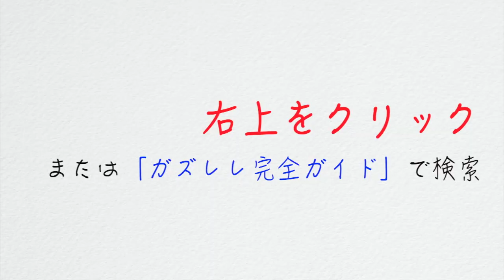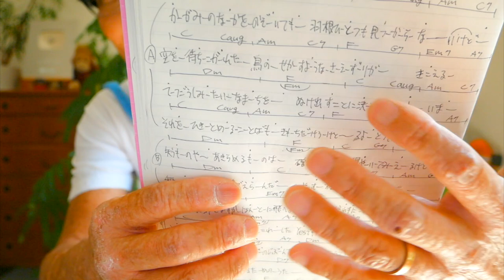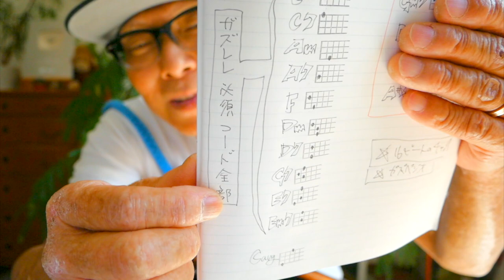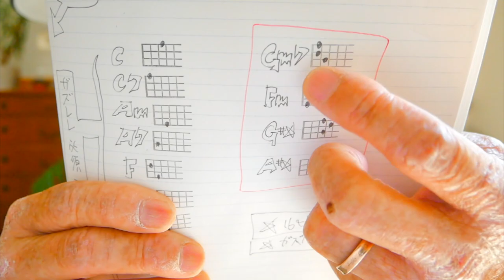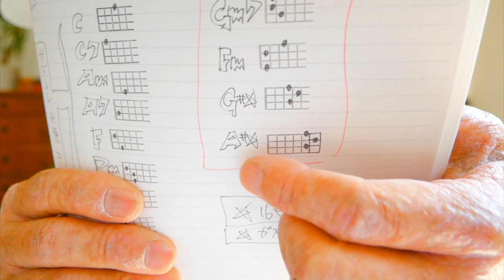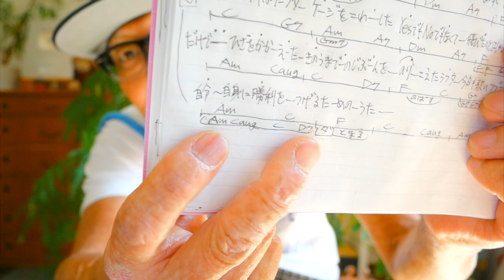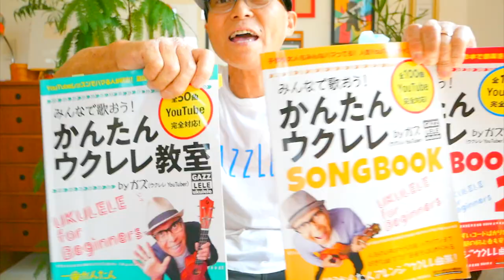Laughter / Official髭男dism - ラフター・ヒゲダン【ウクレレ 超かんたん版 コード&レッスン付】